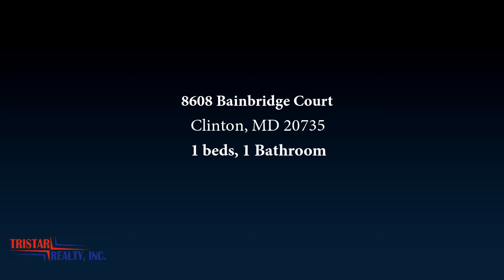Residential for sale - 8608 Bainbridge Court, Clinton, MD 20735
Fully Finished,Private Basement Only  Rental  Includes Single Bedroom, Full Private Bath, Large Carpeted Sitting Area, Private Washer/Dryer, Kitchenette With Stove, Built-In Microwave, Refrigerator and Dishwasher & Separate Entrance.  Includes All Utilities, Separate Entrance.

Bedrooms: 1
Bathrooms: 1
Square Feet: 2142
Price: $1,300